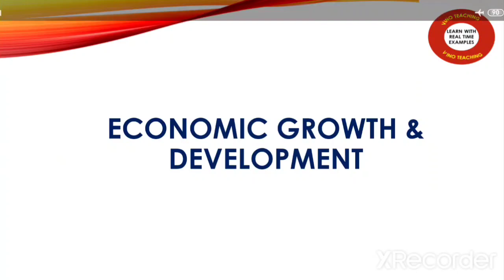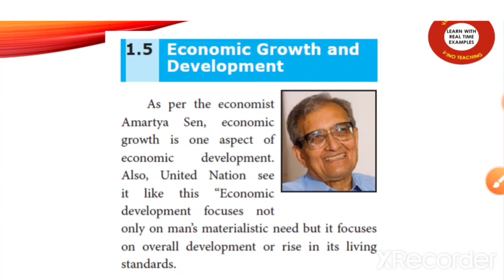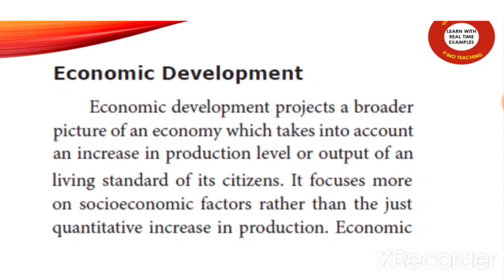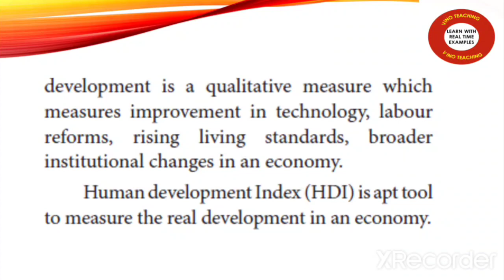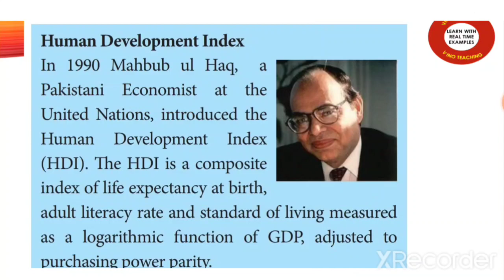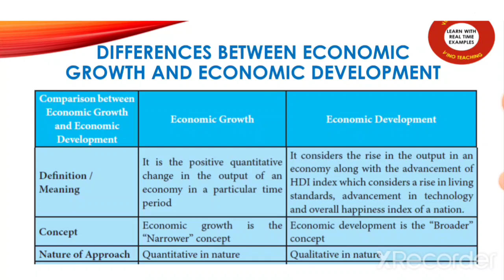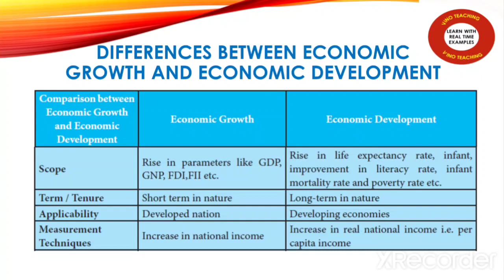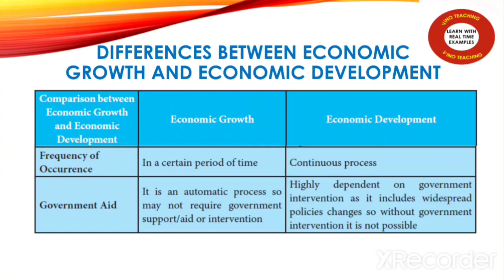Economic Growth and Development | பொருளாதார வளர்ச்சி மற்றும் முன்னேற்றம் | 10th Economics UNIT 1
Welcome to our Learn with Real Time Examples Channel. VINO TEACHING. In this channel, you can easily learn about various interesting topics like education poem speech unknown facts motivational stories etc. You can easily search the videos by using playlist.
The main goal of our channel is everyone should not memorize, should understand the concepts. In this channel, you can see videos in the following topics.
1. Social
2. Computer
3. Interesting Stories
4. Science
5. Unknown Facts

My Other Video Links:
ECONOMICS
UNIT 1: GROSS DOMESTIC PRODUCT AND ITS GROWTH
- Introduction of GDP, Goods and Services பண்டங்கள் மற்றும் பணிகள்
- Definition of GDP, GDP வரையறை
- Gross Domestic Product மொத்த உள்நாட்டு உற்பத்தி
- Composition of GDP, Indian economy GDPன் இயைபு, இந்திய பொருளாதாரத்தின் வகைகள்
- Contribution of different sectors in GDP of India இந்தியாவில் மொத்த உள்நாட்டு உற்பத்தியில் வெவ்வேறு துறைகளின் பங்களிப்பு
- Economic Growth and Development பொருளாதார வளர்ச்சி மற்றும் முன்னேற்றம்
- Development path based on GDP and Employment வளர்ச்சி பாதையில் GDP மற்றும் வேலைவாய்ப்பு
- Growth of GDP and Economic Policies GDPன் வளர்ச்சி மற்றும் பொருளாதார கொள்கைகள்